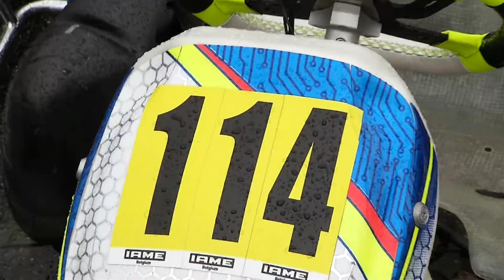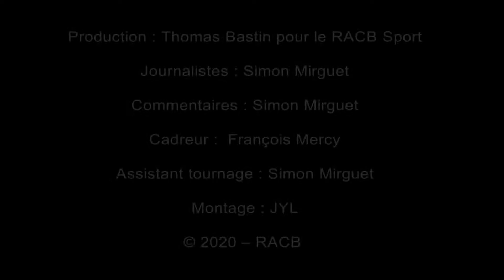X30 Junior RACB Mariembourg septembre 2020